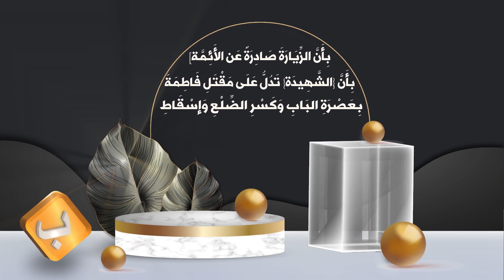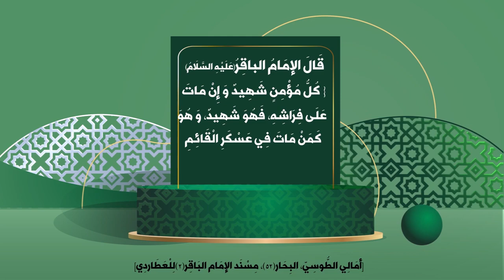الصّديقَة الشَّهِيدَة(عَلَيْهَا السَّلَام)..كُلُّ مُؤْمِنٍ شَهِيد...كَسْر الضّلعِ وَالإسقاط خرَافَة